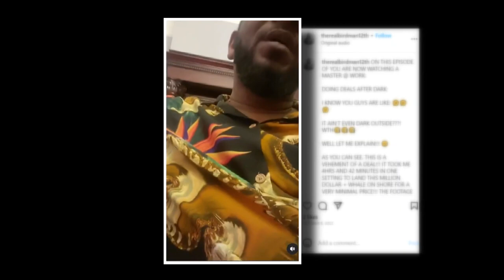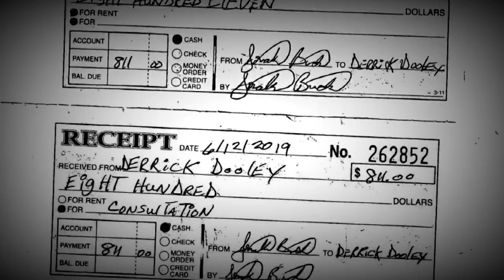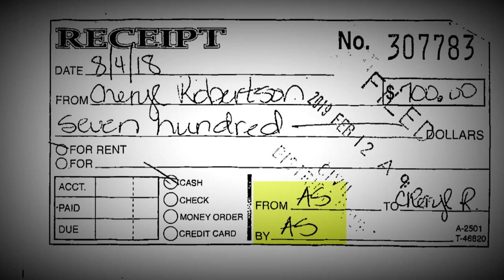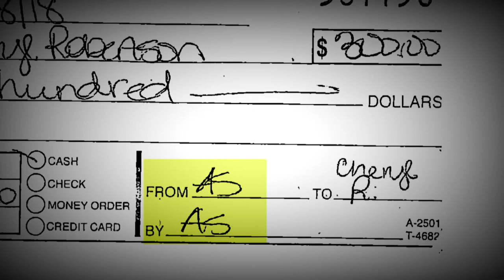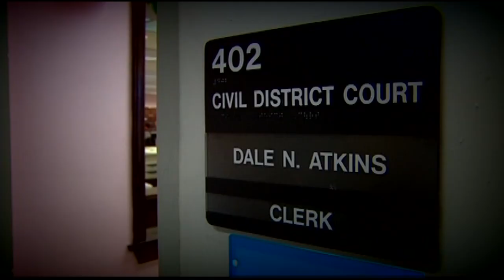Criminal probes ramp up following WWL-TV's Un-Real Estate investigation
Jonathan Burden is accused of tricking property owners into paying him thousands of dollars and handing him their houses for almost nothing.